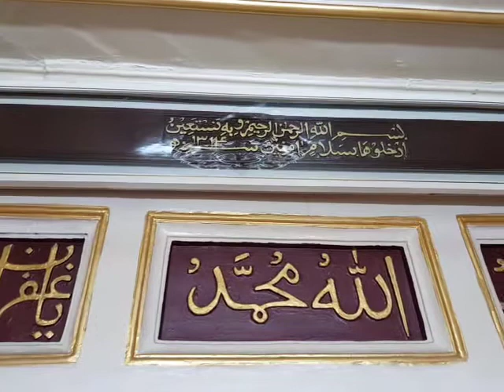Lecture Series - Maulaana Aadam Safiyullaah SA - part 8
Who is Iblees - Haaris bin Murrah LA and how did his Jealousy led him away from the Righteous Path of Obedience of Allaah Ta'aala in accepting Maulaana Aadam Safiyullaah SA as the Nabi of Allaah.